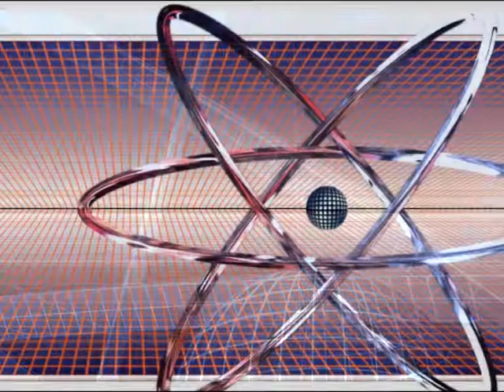ARHIVA TV Eugen Ungureanu Balada Romanului Pierdut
Cu stimă,
echipa Exclusiv

Vizionare plăcută !